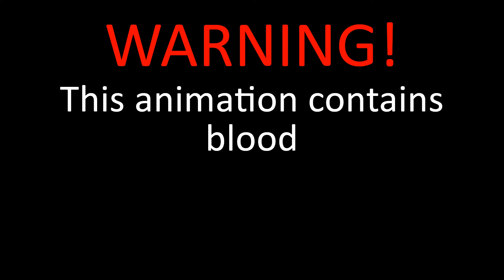Minawii's escape (Creatures of Sonaria animation)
Every creature's life was peaceful in oasis, then everything changed when a sar'hingaro showed up and griefed everyone. Will minawii survive this massacre and live to tell the tale?

Music: Dark Ages - By FSM Team and Cinematic Epic Emotional EGLAIR - By Alex productions